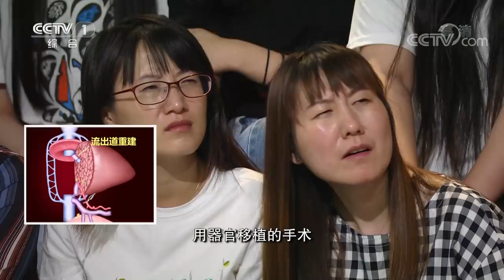《开讲啦》 当代中国肝胆外科领军者、清华大学临床医学院院长董家鸿：外科医生不光要做手术，还要思考医学的未来 20190831 | CCTV《开讲啦》官方频道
本期节目主要内容：
02:08 你认识手术器械吗？有一个器械让小撒起了一身鸡皮疙瘩；
05:33 董院长揭晓答案：拉钩的用途竟然真的是……
08:28 董家鸿：医患关系紧张导致曹操杀了华佗，世界外科医学停滞千年……
09:29 董家鸿：没有麻醉术、止血术的年代，外科手术很恐怖；
10:40 董家鸿：我是被“抢”到医学院的，“抢”我的是体育老师……
12:04 董家鸿：开别人不能开的刀，治别人治不好的病；
15:21 董家鸿：外科的初心不是追求完美的手术，而是病人的康复；
16:13 董家鸿：灵光乍现，发明术语“精准外科”来概括现代外科特点；
17:53 董家鸿：精准外科变不可能为可能；
19:32 董家鸿：向全球直播体外肝切除+自体肝移植手术，获全球同行称赞；
21:38 董家鸿：华佗要给曹操做开颅手术，到底该不该杀？
23:29 董家鸿：技术进步让未来的外科更加精准；
24:59 董家鸿：通过手术创新拯救成千上万的病患，是外科医生最大的幸福；
25:58 网友提问董家鸿：您做饭也会像做手术一样追求完美吗？
27:36 董家鸿给青年代表的爸爸建议：饮酒需适量，要给肝脏修复时间；
30:08 小撒追问青年代表爸爸年龄，问完傻眼了……同龄人！
30:57 青年提问董家鸿：如何更好地发挥基层医疗的作用？
32:52 青年提问董家鸿：从精准外科到精准医学还有多远？
33:57 青年提问董家鸿：当医生对您的性格有影响吗？
37:23 青年提问董家鸿：年轻人要怎样选择一个坚持一生的行业？
38:50 青年提问董家鸿：医生必须面对死亡，您如何走出悲痛？

    本期节目请到了当代中国肝胆外科领军者、清华大学临床医学院院长董家鸿院士。“开别人不能开的刀，治别人治不好的病”这是董家鸿的老师黄志强院士的信条，这样朴素的救助愿望深深地影响着董家鸿。他不断挑战禁区，创造了多个国际肝胆领域的第一。
（《开讲啦》 20190831 本期演讲者：董家鸿）